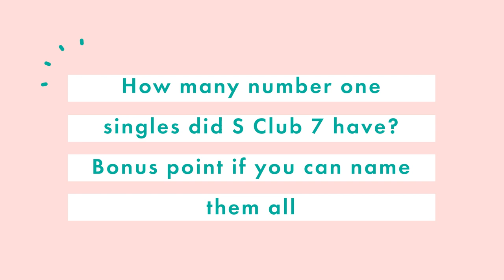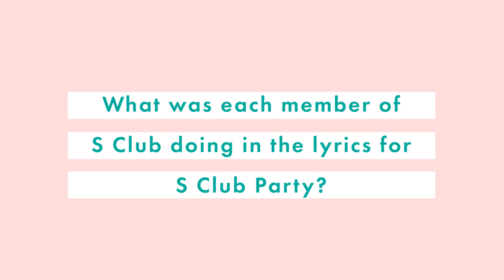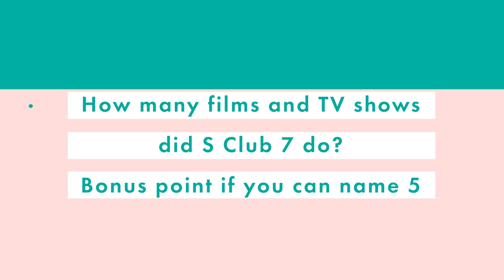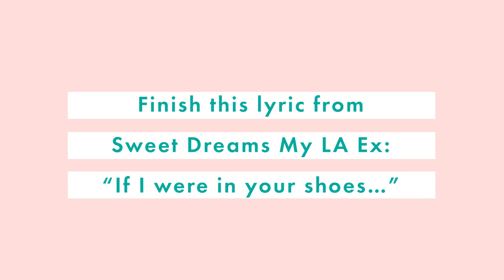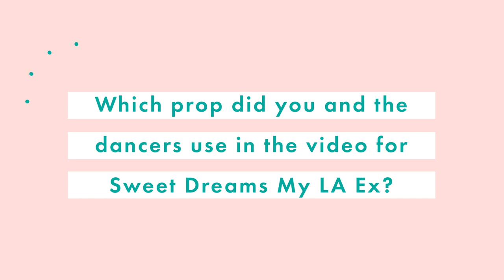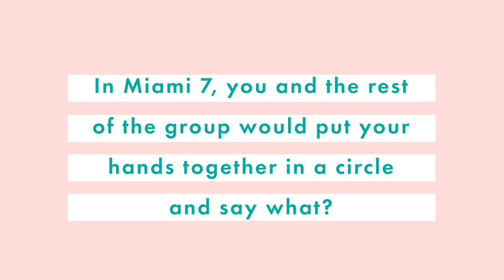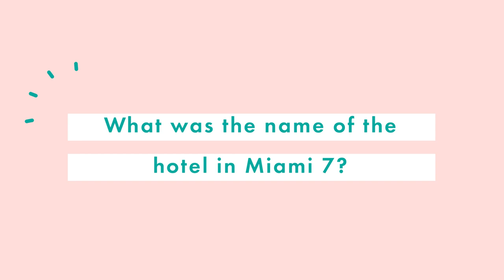Rachel Stevens answers tricky S Club 7 trivia | Cosmopolitan UK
Calling all Rachel Stevens fans! Do you know the singer better than she knows herself? We put her to the test with a game of Trials and Trivialations and tested her on her knowledge about being in iconic pop group S Club 7, as well as her solo career. Play along and see how many you can guess correctly!